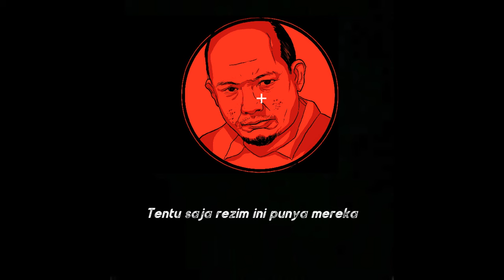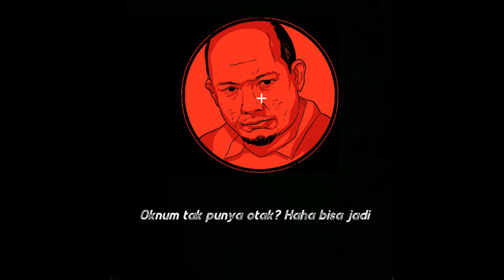LAGU UNTUK "NOVEL BASWEDAN" [ TIDAK SENGAJA ]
Maaf, kami sangat "TIDAK SENGAJA" membuat lagu ini...!!